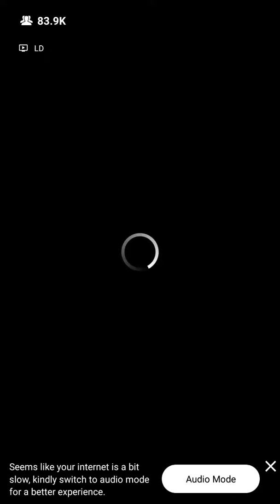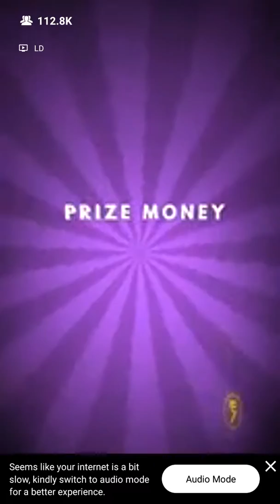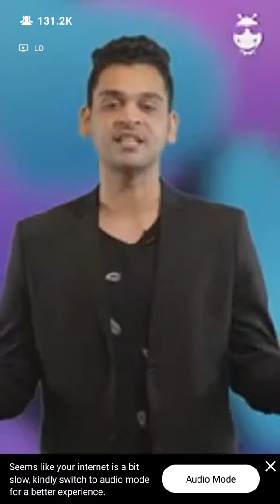LOCO: 19th May 2018, evening show postponed due to technical errors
Why? I always have internet access for the game but due to delay I could not play.